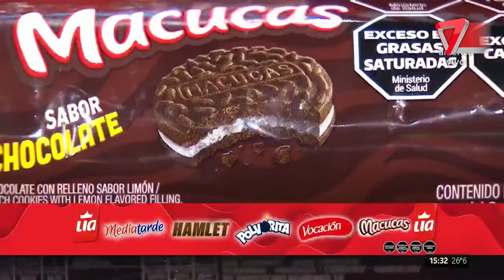😮El misterioso asesino de caballito se hizo pasar por policía y mató